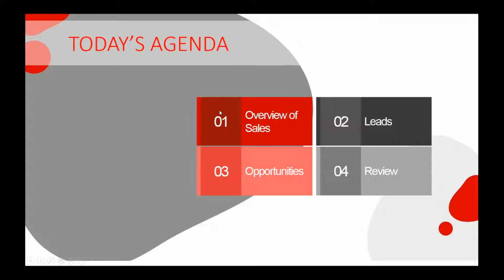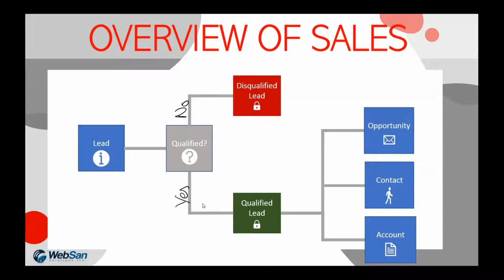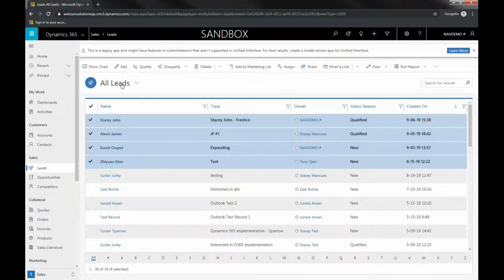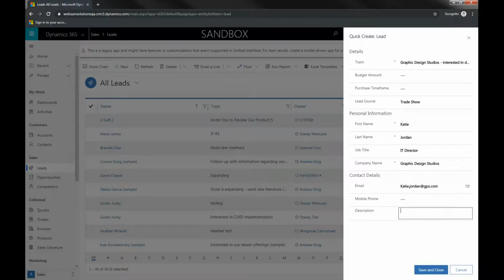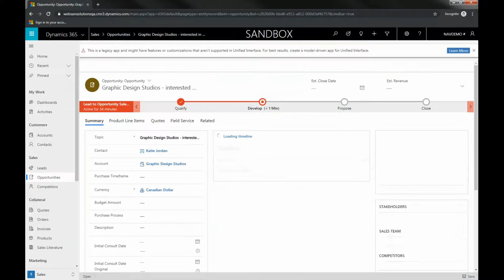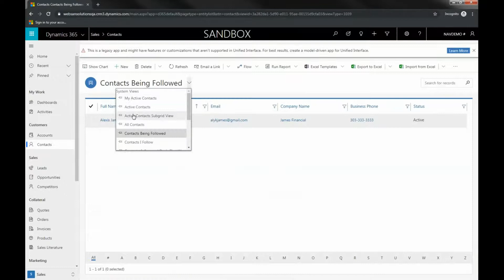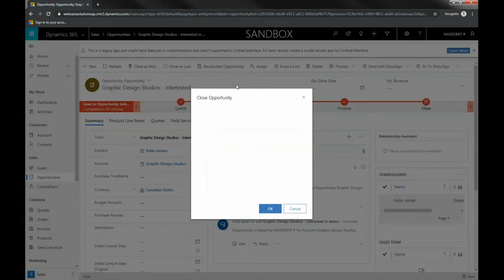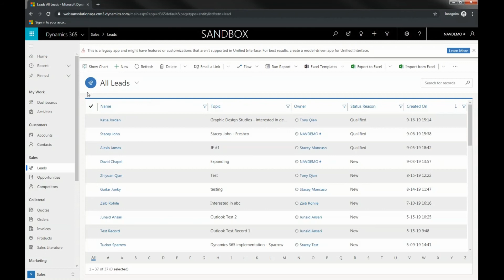Microsoft Dynamics 365 Enterprise - Managing Leads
Learning how to navigate the sales process by utilizing Microsoft Dynamics 365 Enterprise

 Agenda
1. Overview of Sales
2. Leads
3. Opportunities
4. Review